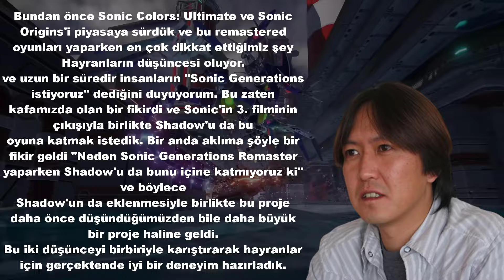Sonic 3 Fragmanı Geliyor! Shadow Generations haberleri!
Herkese tekrardan merhabalar bu videomuzda sonic x shadow generations ve sonic'in 3 filmi hakkında şu ana kadar elde ettiğimiz bilgileri toplayıp bir video haline getirdim.

0:00 Tanıtım
0:14 Intro
0:38 Duyuru
0:50 Sonic Generations neden remake oluyor
2:52 Sonic x Shadow Generations konusu
4:20 Doom Becerileri
5:10 Open Zone
5:22 Yeni gizemli karakter
5:41 Terios
6:04 Oyunun geçtiği zaman
6:15 Bosslar
6:25 Shadow the Hedgehog Dark Beginning
6:52 Emerl Kim?
7:48 Film haberleri
9:58 Outro